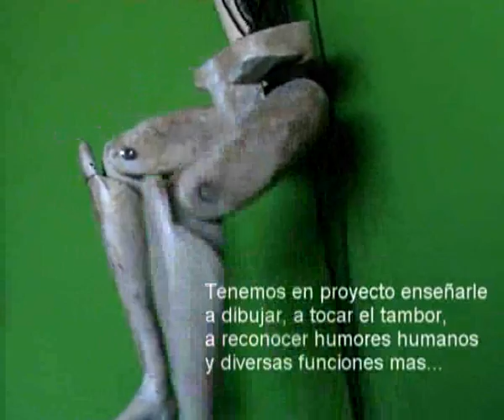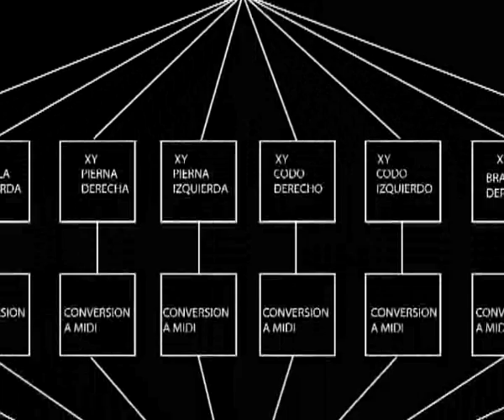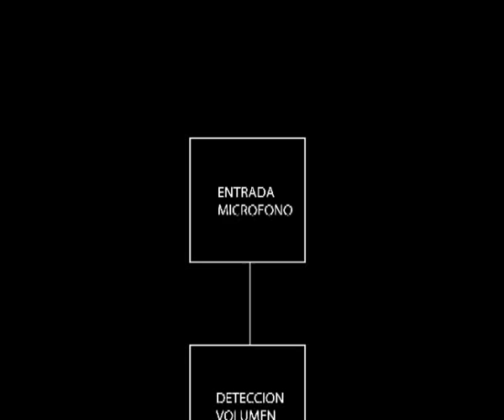meme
robot made using recycled materials and servomotors controlled by midi. AI functions implemented using artificial vision / hearing processed through eyesweb software